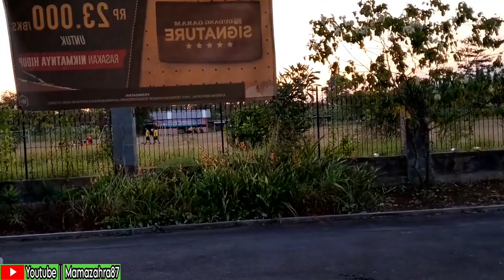Beresin Dagangan ,,ditemani bapak- bapak lagi ngopi sore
Hallo selamat datang dichanel Mama Zahra87,,chanel yang berisi tentang kegiatan saya sehari-hari 😊